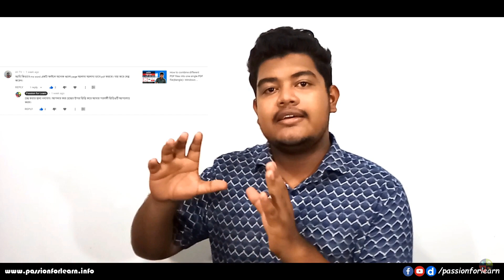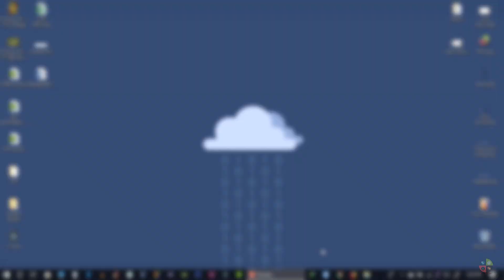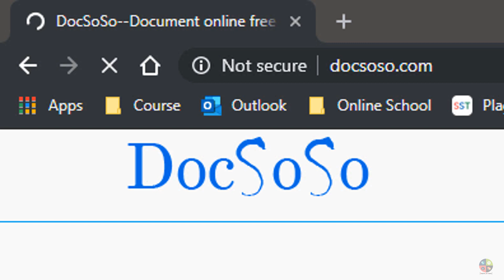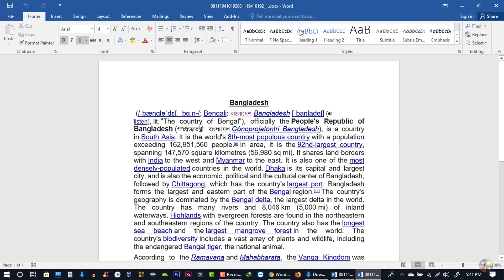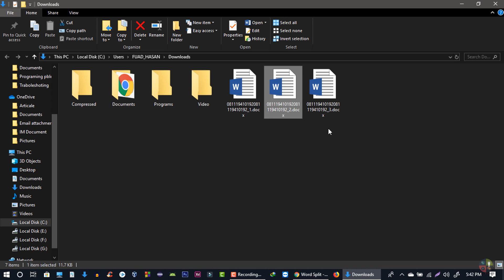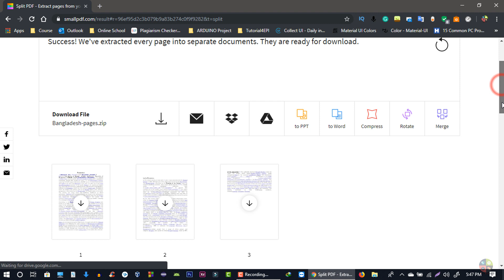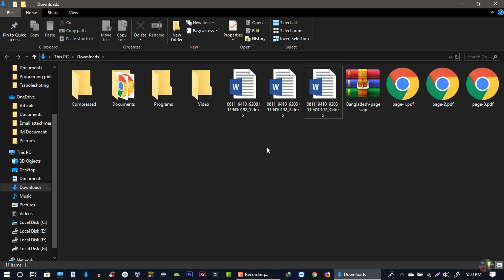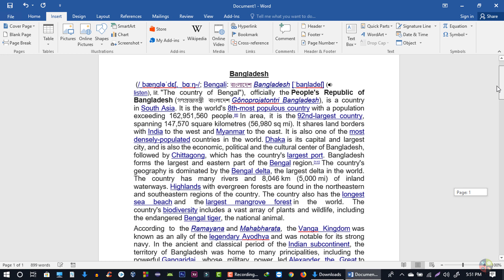How to Split Word & PDF file & Marge Word file(Bangla)। Troubleshooting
In this video, I will show how you can make a one-word document to multiple word document. How to split every page your word document. And also show how you can split PDF file. I also show how to marge one more Word file.

✔Video Topic: Split Word & PDF file & Marge Word file
✔Name of series: TROUBLESHOOTING